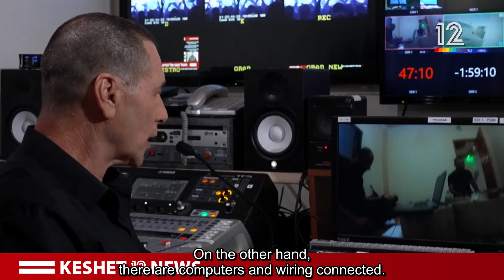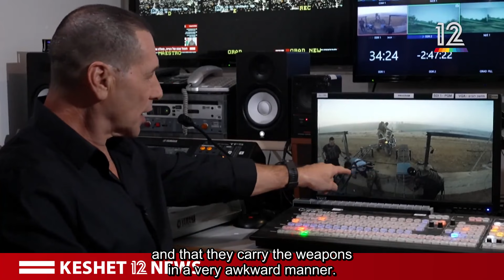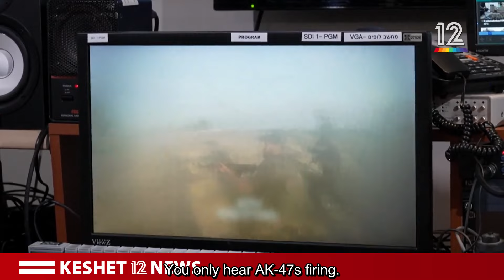Minute-by-minute documentation of the October 7th massacre from the perspective of Hamas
This is new footage released by Channel 12 news showing minute-by-minute documentation of the October 7th massacre from the perspective of the Hamas terrorists